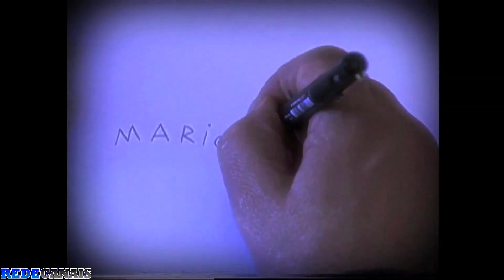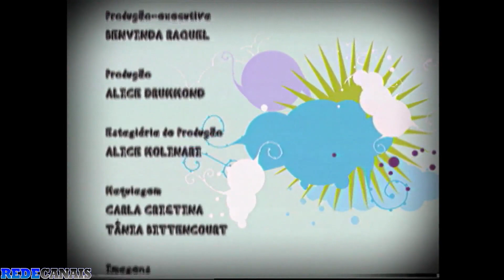Dango Balango Episódio 2 Sonhos